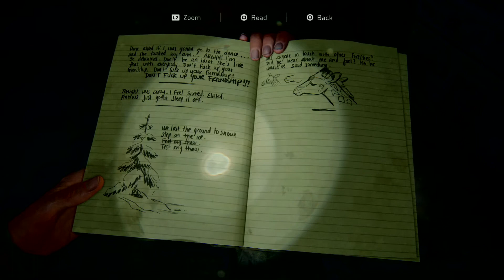The Last of Us™ Part II Denver fabio